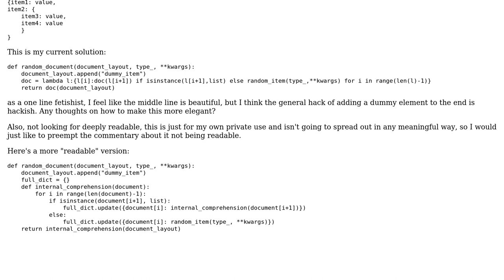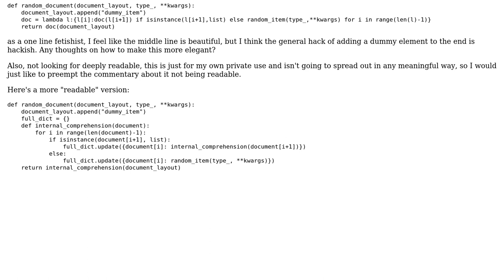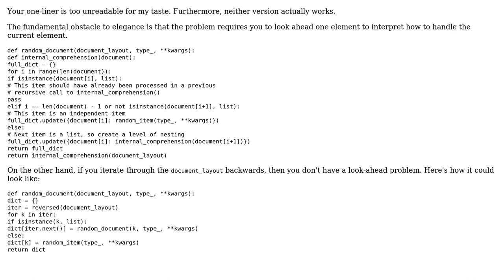Code Review: Nested array-to-dict transformation (2 Solutions!!)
Code Review: Nested array-to-dict transformation

With thanks & praise to God, and with thanks to the many people who have made this project possible! | Content (except music & images) licensed under CC BY-SA | Music | Images & others | With thanks to user Slater Victoroff user Roman Susi user eyquem user 200_success and the Stack Exchange Network Trademarks are property of their respective owners. You are responsible for your own actions.